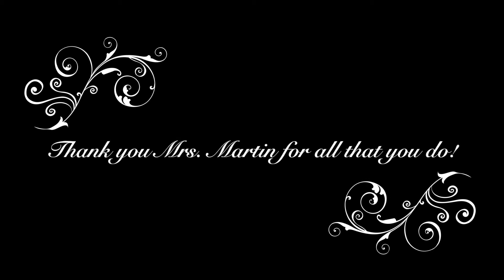Kassandra Mangano tribute to Danielle Martin